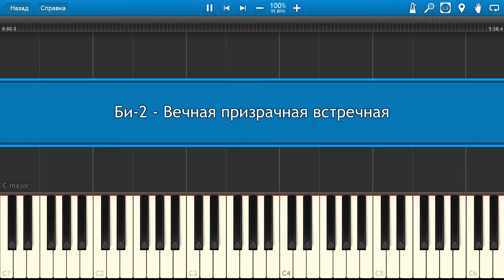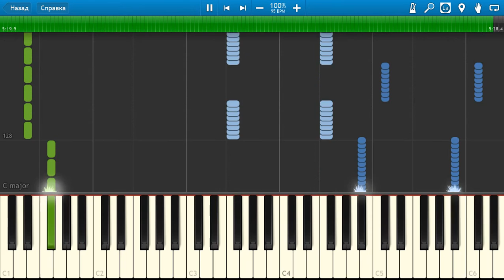Би-2 - Вечная призрачная встречная (на пианино Synthesia)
Как играть на пианино Би-2 - Вечная призрачная встречная [Piano Tutorial] Synthesia